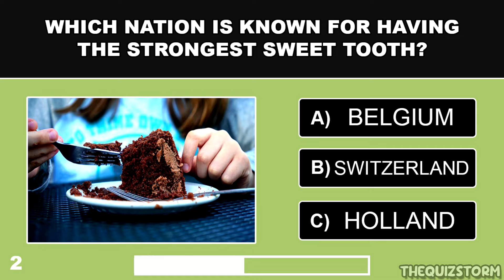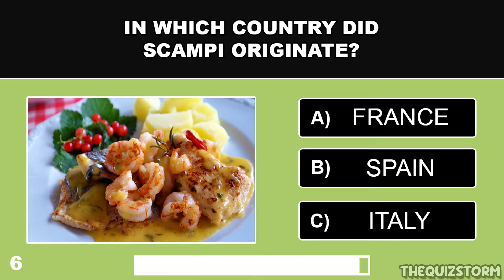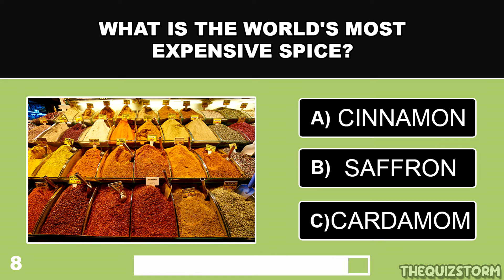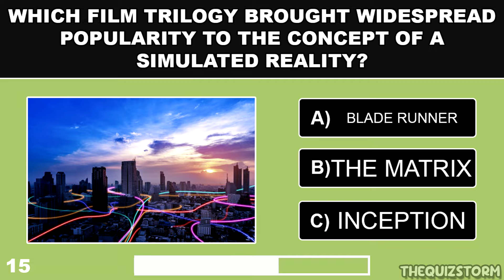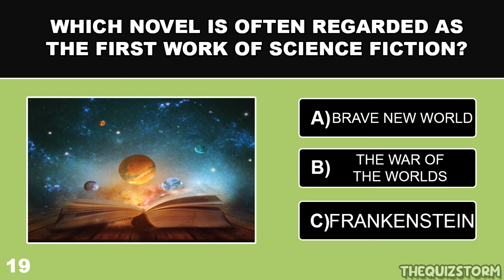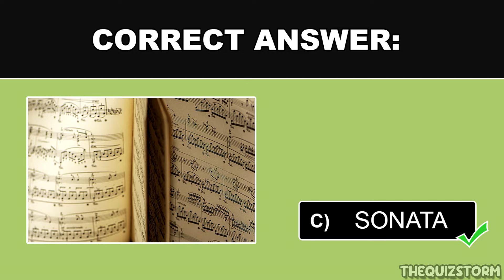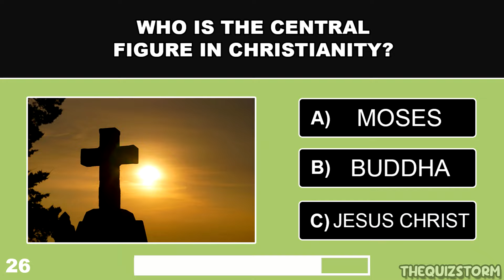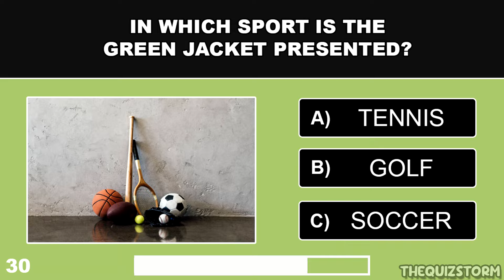If You Answer Only 10 Questions Correct, You’re Really INTELLIGENT!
How good is IQ? This 30 multiple choice quiz can help test your general knowledge and test your IQ! Face off against friends and family members to see who gets the better score once completed!